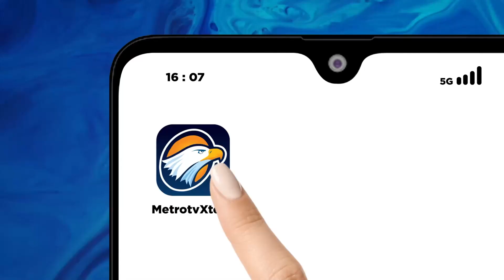BREAKING NEWS - Cegah Konflik Serta Gugurnya Petugas Saat Pemilu 2024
MetroTV, Merefleksi dari Pemilu 2019, sebanyak lebih dari 800 petugas pemilu atau pejuang pemilu gugur. KPU harus bekerja keras mencari cara untuk mencegah konflik pada Pemilu 2019 terulang kembali pada Pemilu 2024 mendatang.